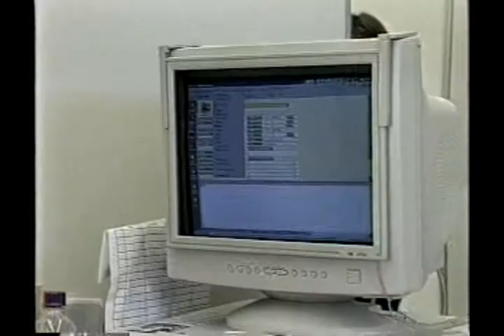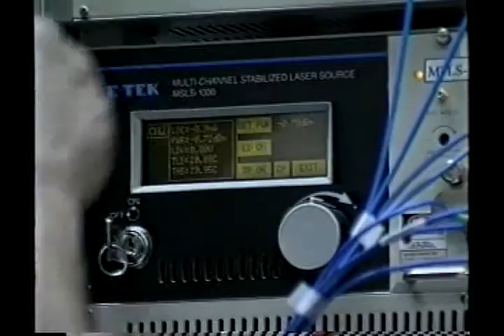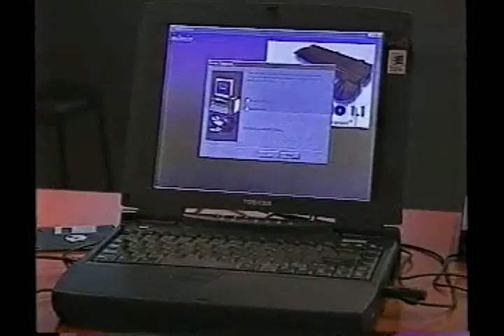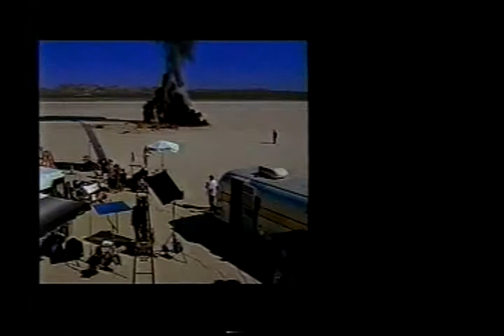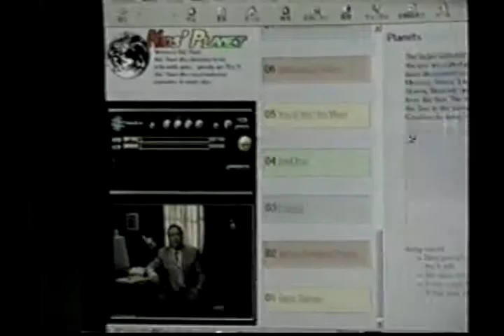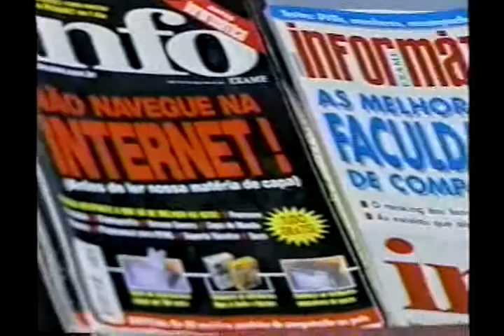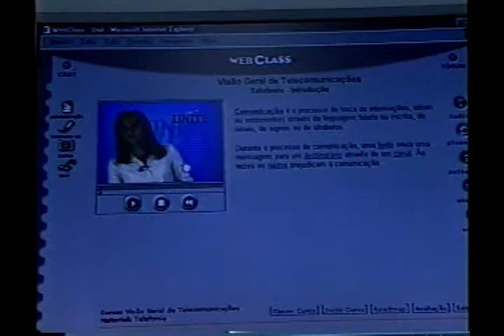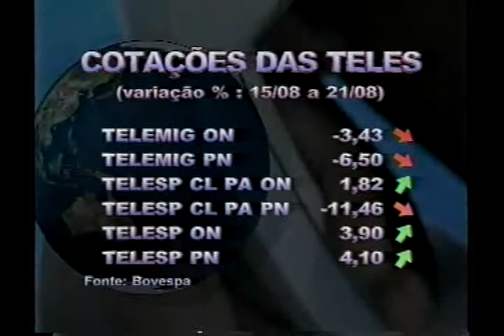Telebrasil TV - Programa 7 - 24/08/2000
Matérias:
CPqD
Condecoração general
Serviços Corporativos
Tele-educação
Educação a Distância na Europa

Entrevista
Alexander Roniszowiski. Especialista da Syracure University.
Aparecida Lacerda Silva , Pedagoga da Escola 24 Horas.